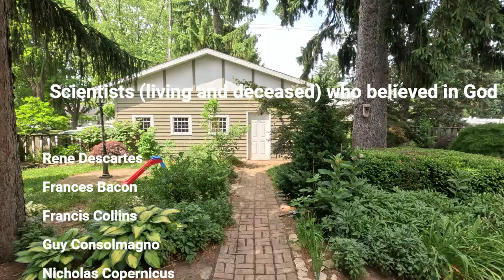LLS06E21 Religion VS Science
Part 1:  Snorkeling in Lake Huron     /      Part 2:  Religion Vs. Science